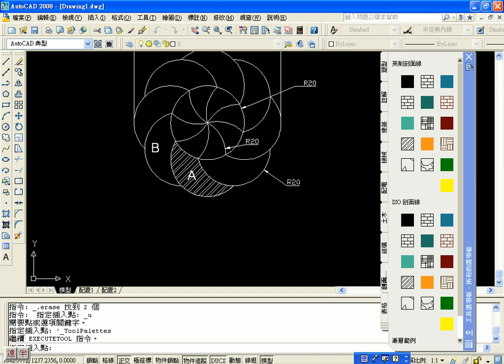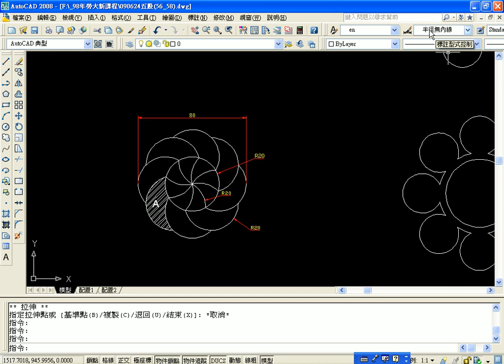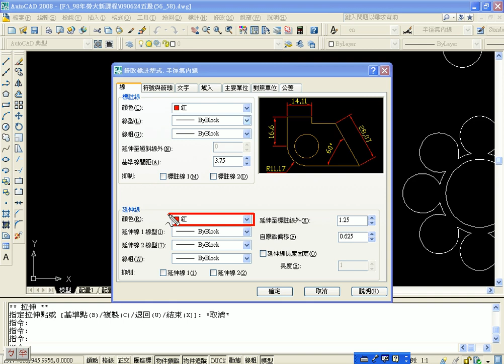06修改半徑無內線的文字與線條顏色(AUTOCAD教學--吳老師提供)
01範例56解答01
02範例56解答02
03範例56解答03
04複習半徑無內線的用法01
05複習半徑無內線的用法02
06修改半徑無內線的文字與線條顏色
07圖塊建立的流程與插入圖塊的方法
08直徑修正用
09範例58解答
10範例58解說
11範例59解答
12範例59解說
13範例61解答
14範例61解說
15範例63解答
16範例63解說

這星期上課因為不知明原因，麥克被關掉，導致沒影片聲音，於是今天恰好板橋也有一樣的課程，之前上課就都沒錄音，想說根星期三上的都一樣，但因為星期三錄的都沒聲音，就帶了麥克風，到板橋分校重新將沒聲音的部分重新錄製一次，雖然上的內容是一樣的，但感覺更順手，也許是因為熟練度更高，錄起來更加得心應手，只希望給學員有更好的學習效果，應該不是每個老師都會這樣做吧!不過這學期也累積了不少成果，這樣也是預期以外的成果，期末禮物應該可以讓大家受用很久，只要你有時間，一定可以學的會，這應該是學習的保證。至於下學期，還會繼續下去，向更高階、更複雜的2D繪圖邁進。吳清輝 2009/06/26 PM11:50

AutoCAD 2008 2D 入門使用技巧 吳清輝博士 電腦證照 勞工大學 技術士 乙級軟體應用 丙級軟體應用 丙級軟體設計 丙級網頁設計 免費線上影音